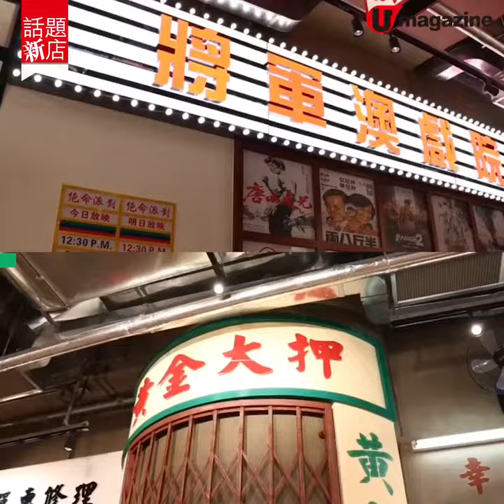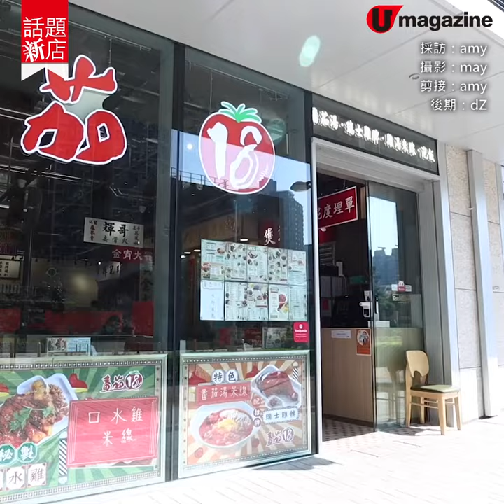【話題新店】將軍澳玩味茶記歎濃香番茄米線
將軍澳早前開了間街坊茶記，裝潢大玩懷舊本土味，一入店就會見到彷製舊招牌、紙皮石地板、舊時盛行的商店門面如麻雀館、大押等，打卡位多，感覺勁old school。必試招牌的番茄湯米線，湯底以本地番茄、意大利番茄等製作，每天用上過百斤番茄熬2小時以上成特濃番茄醬，接到柯打再加入上湯煮成，番茄味超濃，仲分原味同麻辣2個版本。另外，蔥花叉燒滑蛋飯、花膠雞米線、瑞士雞髀等都做得有水準，同樣是必試item。

【INFO】
番茄18
地址：將軍澳至善街3號SAVANNAH Place 地下G05號舖
電話：39562459
全方位緊貼《U Magazine》社交平台